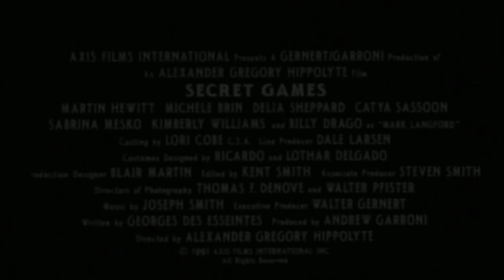Secret Games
A bored and neglected housewife joins a local escort service and soon sinks deeper into trouble when she finds that she's not permitted to quit when the work gets tough.

 Martin Hewitt, Michele Brin, Delia Sheppard